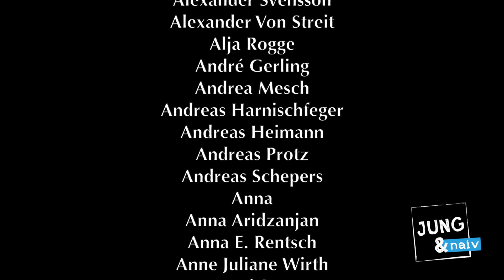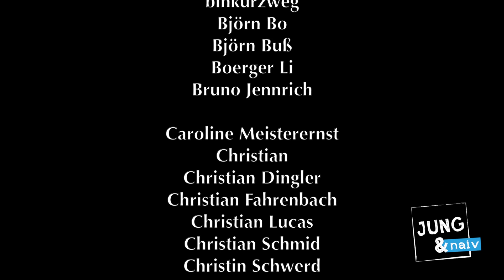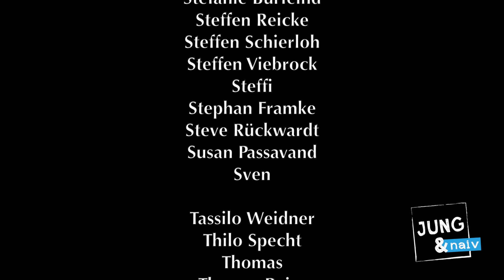Die Bundesumweltministerin - Jung & Naiv: Folge 212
Mit Barbara Hendricks (SPD).

Was macht eigentlich eine Umweltministerin? Kann sie die Menschheitsaufgaben lösen? Wann gibt es 100 Prozent erneuerbare Energien? Wie können wir da hin kommen? Warum ist die Energiewende so wichtig? Wie können wir Energie speichern? Ist Deutschland ein Vorbild im Klimaschutz oder nicht? Wann wird zum ersten Mal das Klima wirklich geschützt? Haben ältere Menschen eine andere Haltung zum Klimawandel als junge Leute?

Bundesregierung für Desinteressierte - Teil 2 von 16: Die Bundesumweltministerin Barbara Hendricks (SPD) - Folge 212 Jung & Naiv

Ihr könnt auch Fan von "Jung & Naiv" auf Facebook werden

Aufgenommen in Berlin am 6. November 2014